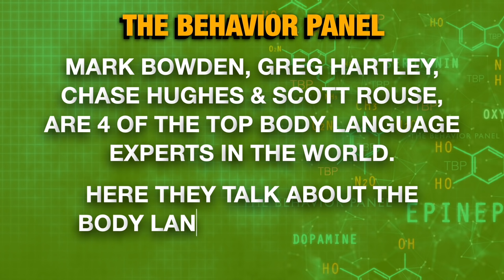💥Dark Truth: Chris Watts' Murders Body Language Analysis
Chris Watts interview: what does a body language analysis by four of the world's top experts say about this true crime? Learn how he reveals clues to his involvement in the horrifying homicide of Shanann Watts and children Bella and Celeste.

Chris Watts Update: While being interviewed by police, Chris Watts admitted to the homicide of his pregnant wife Shanann Watts in Frederick, Colorado, during the early morning hours of August 13, 2018. He later admitted to the homicide of their daughters, four-year-old Bella and three-year-old Celeste. On November 6, 2018, he pleaded guilty to multiple counts homicide in the first-degree as part of a plea deal. He was sentenced to five life sentences without the possibility of parole, three to be served consecutively.

In this interview with local media see how Chris Watts with his body language and behavior is already indicating involvement, guilty knowledge and deception way before the infamous Chris Watts confession interview with police occurs. Watch this 2021 analysis.

What is the potential psychopathy behind Chris Watts? Is Chris Watts a psychopath, a malignant narcissist, or borderline personality disorder? Or is it a combination of all of these? You decide with the details from this body language and behavioral analysis Chris Watts update.

Psychopath: sometimes considered synonymous with sociopathy, this is traditionally a personality disorder characterized by persistent antisocial behavior, impaired empathy and remorse, and bold, disinhibited, and egotistical traits

Malignant Narcissism: according to Campbell’s Psychiatric Dictionary, malignant narcissism combines characteristics of: narcissistic personality disorder (NPD); antisocial personality disorder (APD); aggression, either toward others, self, or both;
paranoia

Borderline Personality Disorder: an illness marked by an ongoing pattern of varying moods, self-image, and behavior. These symptoms often result in impulsive actions and problems in relationships. People with borderline personality disorder may experience intense episodes of anger, depression, and anxiety that can last from a few hours to days.

Chapters:

0:00 Chris Watts Body Language
0:08 Expertise in Law Enforcement
7:31 Body Language and Fight-or-Flight
14:10 Analyzing Behavior and Language
21:18 Adapter Habit in Waiting
27:46 Deceptive Behavior Discussion
34:56 Interrogation Assumption Failure
42:30 Longing for Loved Ones
49:33 Behavior on TV Recording
56:53 Victim Framing Analysis
1:04:06 Confusion in Behavior
1:10:49 Search Efforts Discussion
1:17:47 Law Enforcement Search
1:24:51 Person's Behavior in Interview